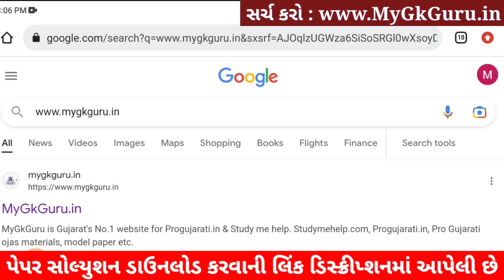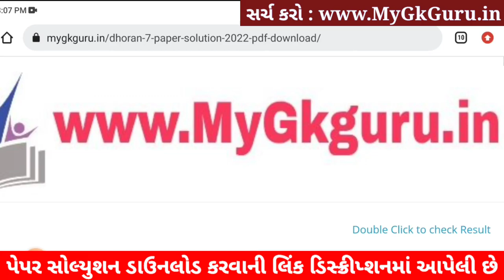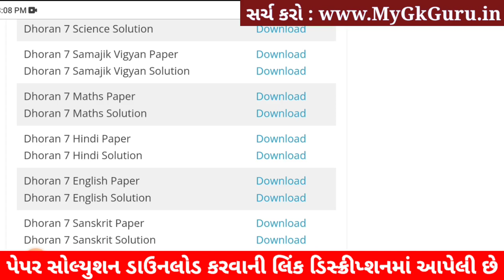STD 7 Maths ekam kasoti 2023, STD 7 Maths paper solution 2023, Dhoran 7 Maths ekam kasoti 25-2-2023